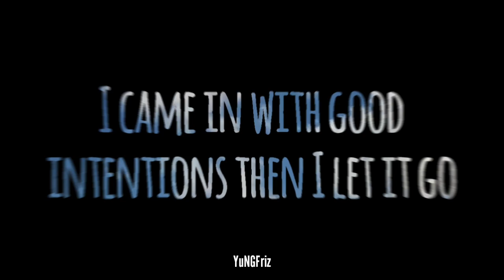Shawn Mendes, Justin Bieber - Monster | WhatsApp Status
Copyright:
Editing Softwares:
➔ Audio - Djay 2 Pro, Kinemaster
➔ Background - Picsart
➔ Visualizer/Spectrum - Avee Music Player
♡ 2021 YuNGFriz Edits